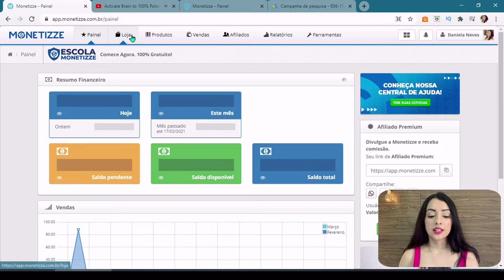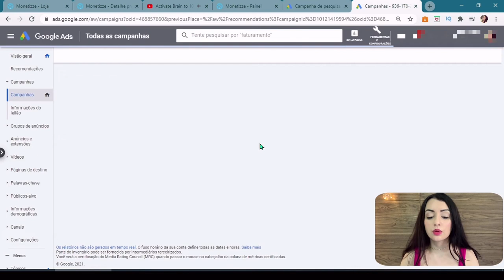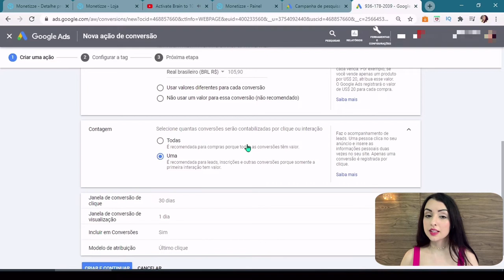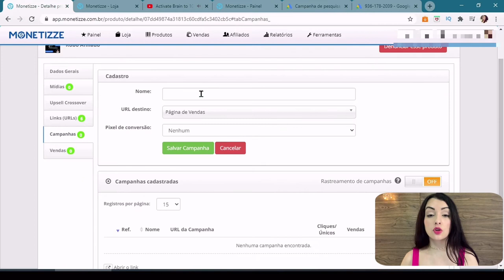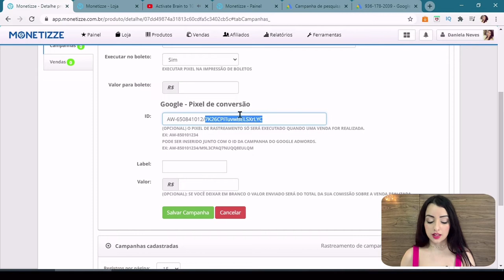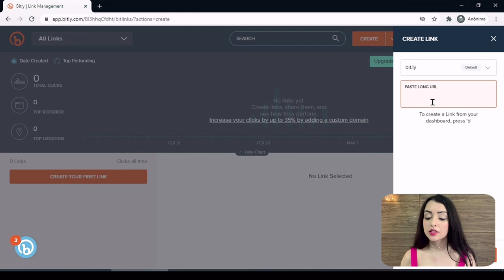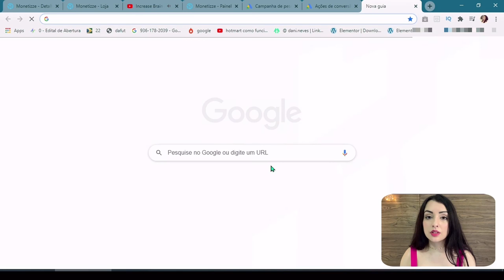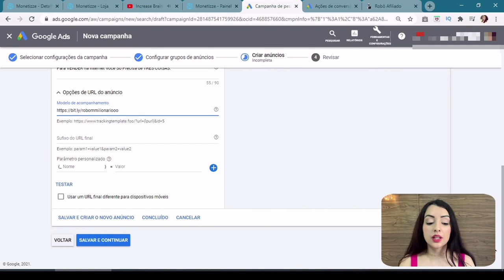Como Divulgar Link de AFILIADO MONETIZZE no GOOGLE ADS (e Instalar o PIXEL Corretamente)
MAIS VÍDEOS SOBRE GOOGLE ADS PARA AFILIADOS:
👇Tutoriais de Google Ads 👇

OUTROS IMPORTANTES PARA VOCÊ 👇
Nesse vídeo, eu te ajudo a divulgar seus links de afiliado Monetizze no Google Ads corretamente, pois muitos afiliados ficam perdidos, principalmente porque divulgar os links da Monetizze no Google Ads é um pouco diferente de divulgar links das demais plataformas de afiliados, como Hotmart, Eduzz e Braip.

E para ficar um vídeo mais completo,  além de mostrar como divulgar os links de afiliado corretamente, eu também mostro no vídeo como instalar o pixel de rastreamento da Monetizze no Google Ads de forma prática e fácil.

Portanto, se você está em dúvidas sobre como divulgar link da Monetizze no Google Ads da forma correta, nesse vídeo você vai encontrar o passo a passo completo!

Aliás, o pixel da Monetizze no Google Ads é até simples de configurar. Na verdade, o mais importante é tomar cuidado com alguns detalhes que eu conto no vídeo, como, por exemplo, o fato de que o Google Ads não aceita o link direto da Monetizze.

Outro detalhe é que, diferente da Hotmart, o pixel Monetizze é instalado primeiro (na etapa de criação de uma nova campanha - exatamente como eu mostro no vídeo) E, após o pixel ser instalado, nós geramos um novo link - e é esse link que devemos divulgar.

Ou seja, se divulgarmos qualquer outro link de afiliado Monetizze, também receberemos nossa comissão normalmente, mas o Google Ads não vai registrar a venda e, portanto, a nossa campanha não ficará inteligente.

Portanto, o Google Ads só registra as vendas do link Monetizze em que instalamos o pixel de rastreamento/conversão.

Mas fique tranquilo(a), pois eu explico tudo o que é relevante sobre pixel afiliado Monetizze nesse vídeo :)

Assuntos abordados no vídeo:

Como divulgar os links da Monetizze no Google Ads da forma correta;
Como instalar o Pixel de rastreamento Monetizze;
O que é e como criar a Campanha Monetizze;
Como configurar pixel de conversão Google Ads na Monetizze; e
Qual o link correto de afiliado Monetizze para divulgar no Google Ads.

Beijos,
Dani Neves